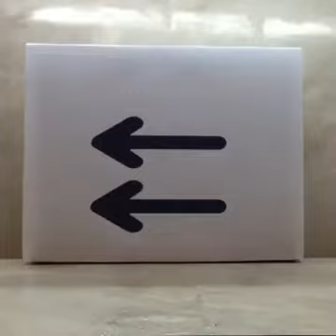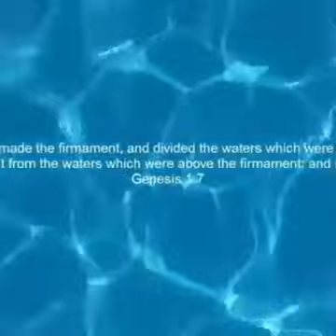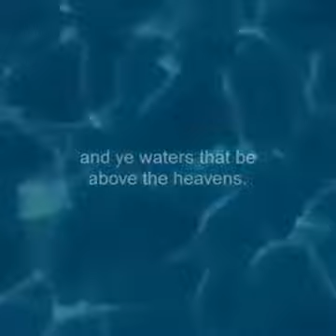Experiência: timelapse e star-trails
O experimento com um copo de água, daria uma idéia da razão pela qual, em diferentes hemisférios,  as estrelas giram em direções distintas, chamada de star-trails através de uma timelapse.

Sabia que uma simples água pode inverter palavras?